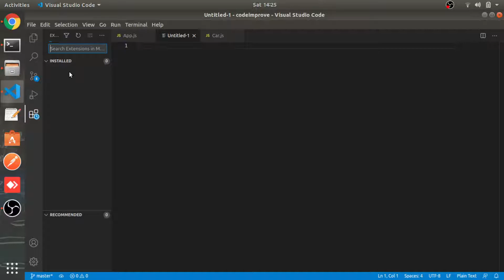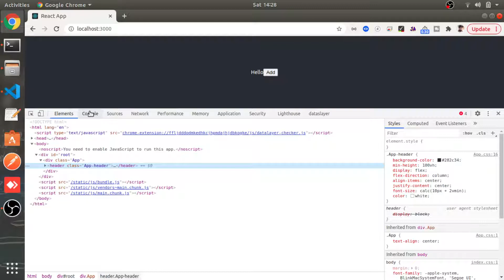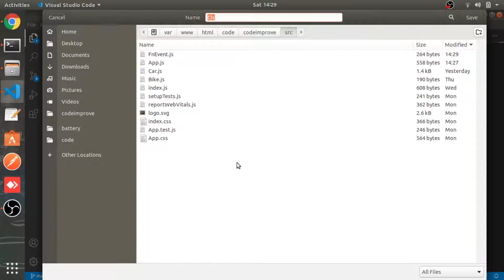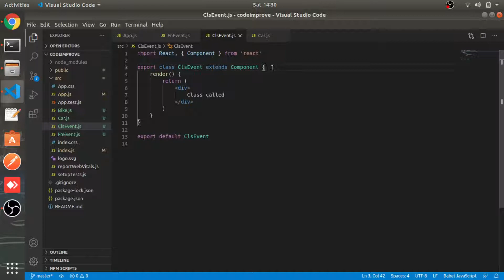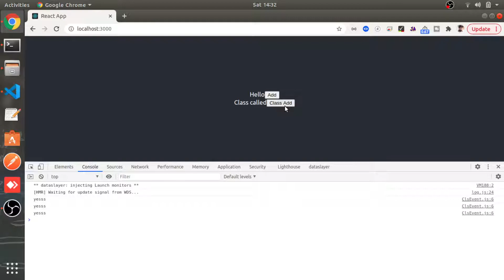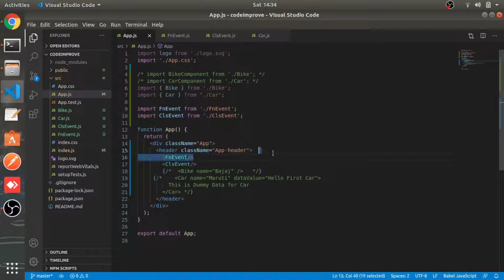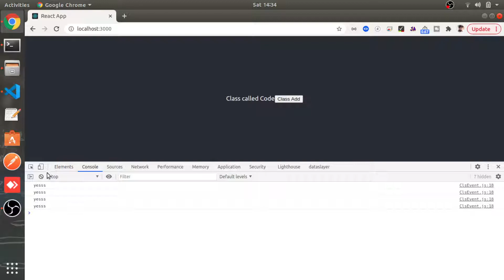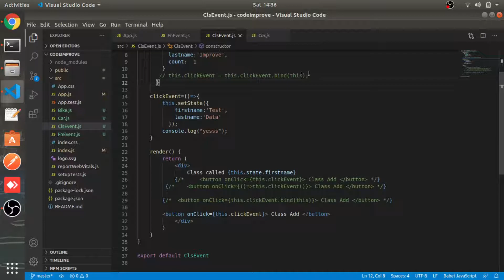Event Handler & Event Binding | Part #10 | React js in Hindi tutorial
In this video you will learn how to use event handler and event binding in react.